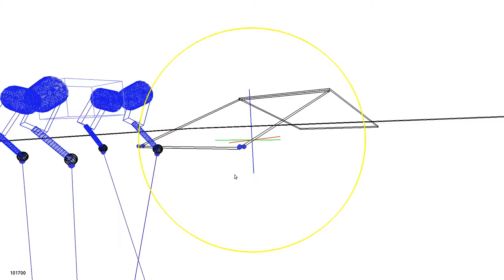About to walk over a big simulated ramp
Before trying to make the quad A1 handle slopes better, I added this big ramp into the simulated environment... wait for the next video to see how well the new approach walks over it!